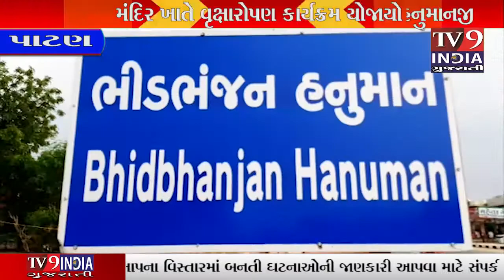પાટણ જિલ્લાના રાધનપુર તાલુકાના ભીડ ભજન હનુમાનજી મંદિર ખાતે વૃક્ષારોપણ કાર્યક્રમ...|TV9INDIA GUJARATI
આજરોજ રાધનપુર તાલુકા ના ભીડ ભજન હનુમાનજી મઢી મંદિર ખાતે  વૃક્ષારોપણ કાર્યક્રમ રાખવામાં આવ્યો જેમાં મંદિરના મહંત શ્રી કરસનદાસ બાપુ ના હસ્તે વૃક્ષારોપણ કરવામાં આવ્યું જેમાં ઉપસ્થિત આગેવાન શ્રી બાબુભાઈ.ડી. પરમાર જાવંત્રી વાળા. બાદરપુરા સરપંચ શ્રી મુકેશભાઈ સોલંકી.મંદિર ના સેવકો રઘુભાઈ ભજનીક કલાકાર નાનાપુરા. વજાભાઈ પરમાર ખરચરીયા. રાજુભાઈ પરમાર માનપુરા.પેથા ભાઈ મકવાણા. હાજર રહીને નવા વૃક્ષોનું સિંચન કરવામાં આવ્યું